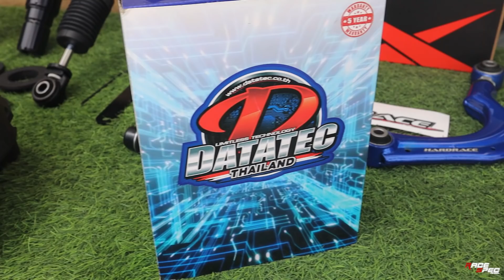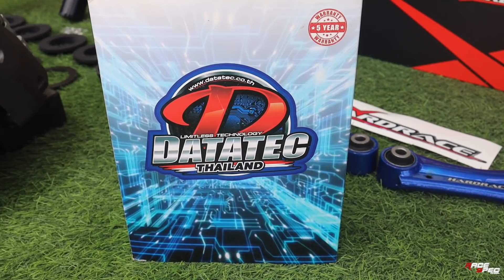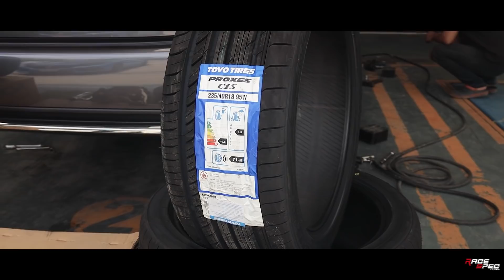Civic fc RS งบประมาณ 300,000 ของแต่งล้นๆ หล่อสุดๆ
ล้อ Tc105X ขอบ18" กว้าง 8.5 ออฟ 32
ยาง Toyo C1S ขนาด 235/40/18
โช๊ค Rsr best i No.1 in japan
ตัวปรับแคมเบอร์ Hardrace
กล่อง Datatec
เบรค Customs Cayenne หน้า 6 pot หลัง 4 pot
เบรค มือไฟฟ้า Customs